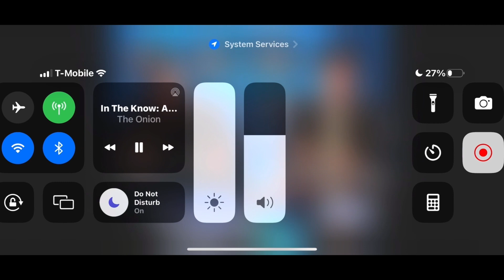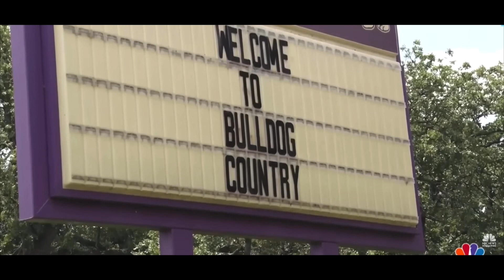Only five students graduating this high school ￼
And this video I’m talking about how students refuse to show up for classes and do their schoolwork so they were not able to walk across the stage. Only to be able to make it up within 24 hours later by retaking entire classes within one day.